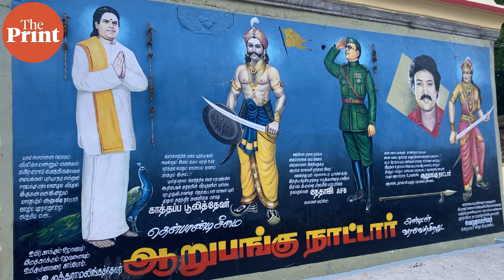Caste pride is everywhere in Tamil Nadu’s Tirunelveli, and schools are the new scene of crime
In Tamil Nadu's Tirunelveli district, communities stand divided by caste and united in simmering resentment towards one another. And it begins very early in life — as early as schoolyard fights. These fights are often dismissed as bullying, but underneath the surface lies the assertion of caste pride — and the desire to enforce it violently. A recent case in the district’s Nanguneri town lays bare these fissures.